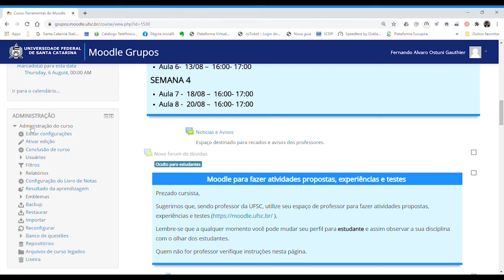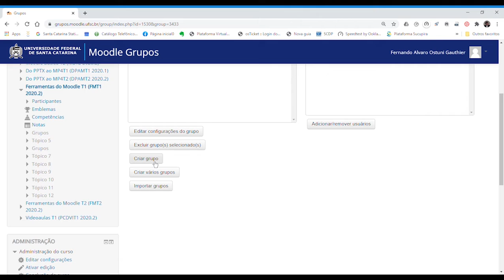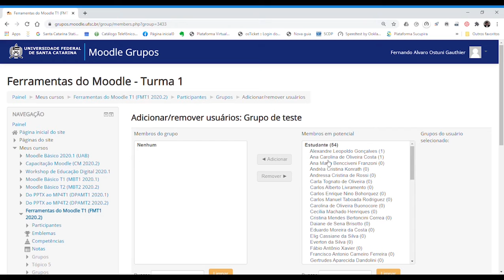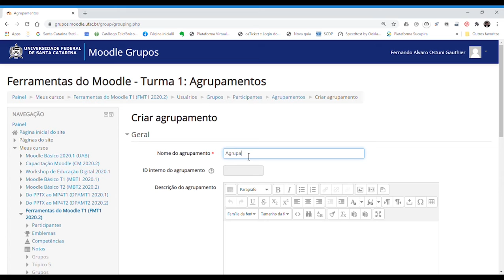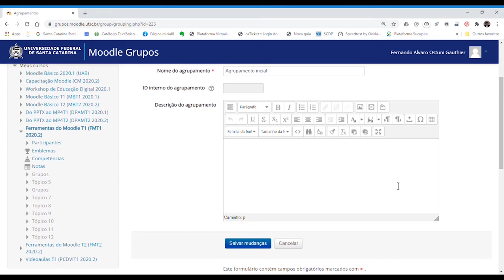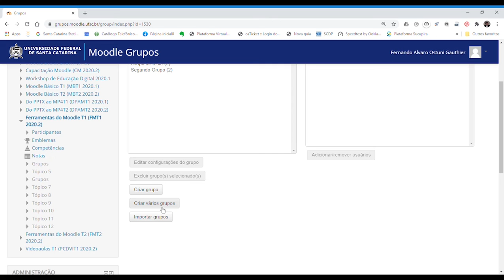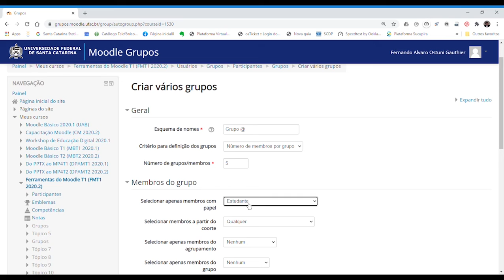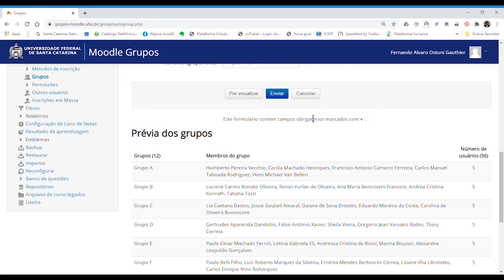2 - Criação de Grupos